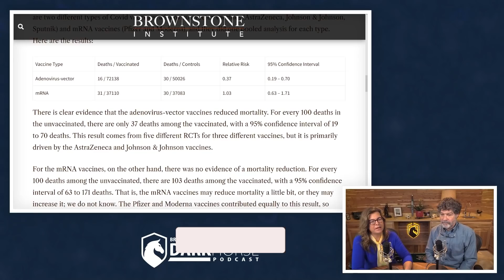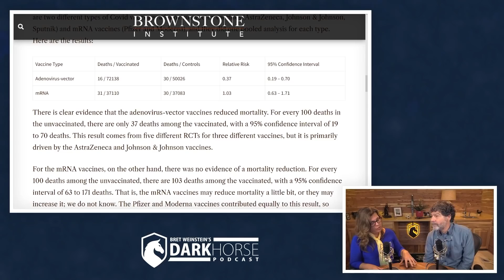Have People Been Given the Wrong Vaccine? (from Livestream #126)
References:
Benn et al 2022. Randomised Clinical Trials of COVID-19 Vaccines: Do Adenovirus-Vector Vaccines Have Beneficial Non-Specific Effects? Available at SSRN 4072489

Have People Been Given the Wrong Vaccine? By Martin Kulldorff